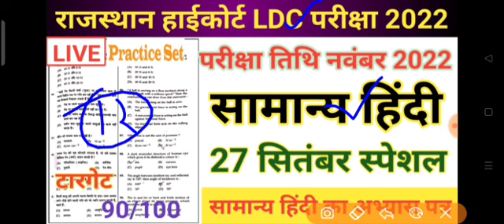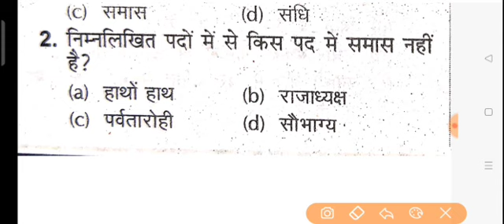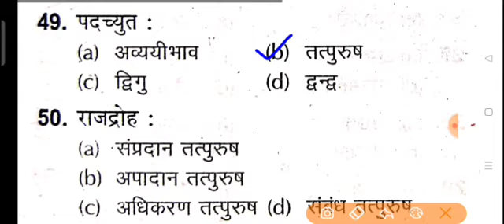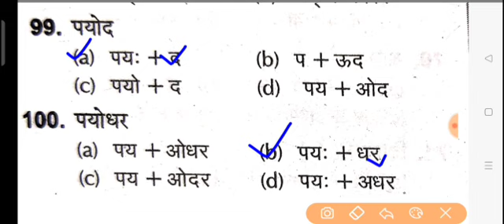Rajasthan Highcourt LDC Practice Set.12/RSMSSB Highcourt LDC Most Important Questions 2022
Rajasthan high court ldc model paper 2022 | Rajasthan high court ldc exam date 2022 |

• rajasthan high court ldc model paper 2022
• rajasthan high court ldc best model papers
• rajasthan high court ldc exam date 2022
• raj high court ldc english papers
• rajasthan high court ldc hindi papers